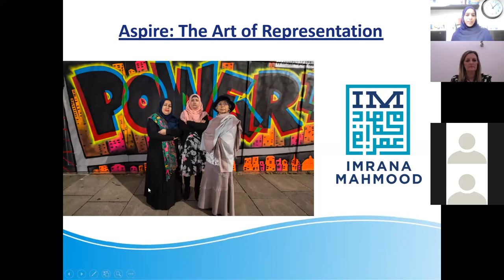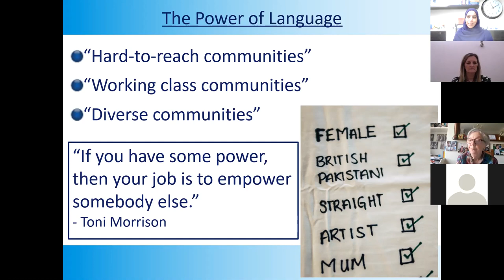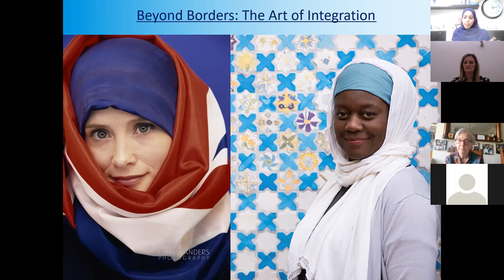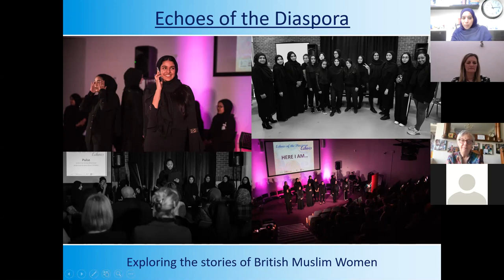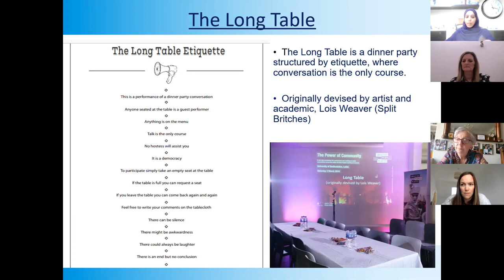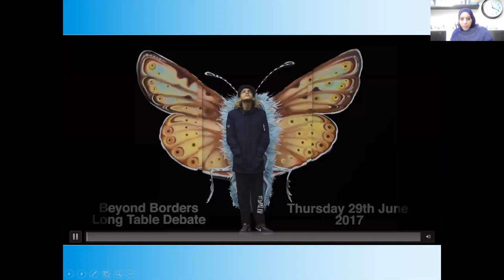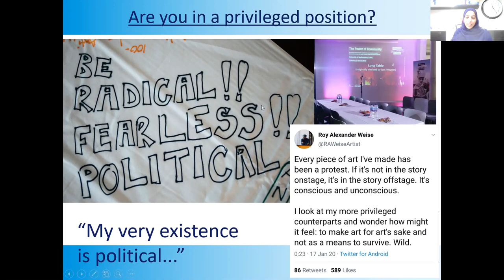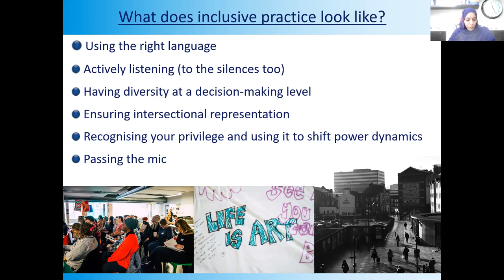Imrana Mahmood – The Art Of Representation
There has recently been a big drive to champion more diversity within the arts sector, however, we need to go beyond tick-box representation in order to provide genuine opportunities to pursue creative pathways. This presentation will address examples of barriers faced by some young people from minoritised communities within the arts education system, and focus on ways in which educators and practitioners can co-create projects with young people with the aim of exploring artivism and promoting positive social change.